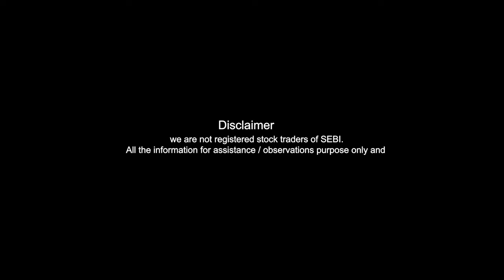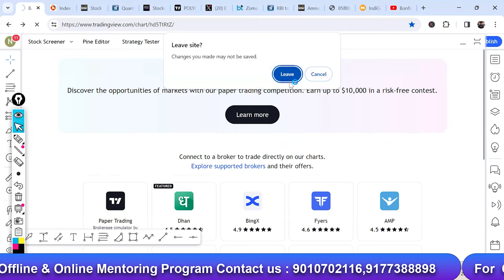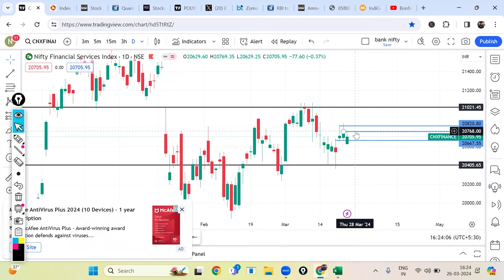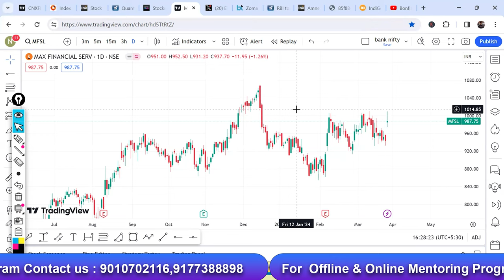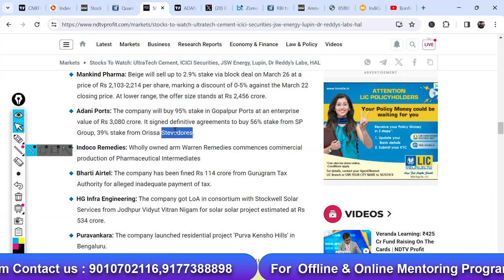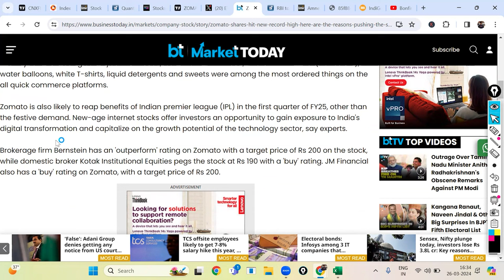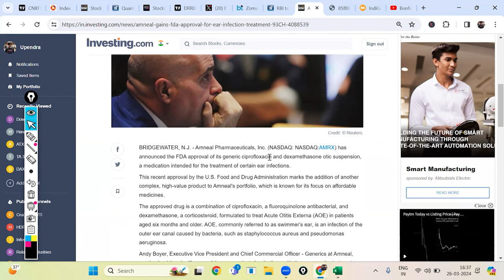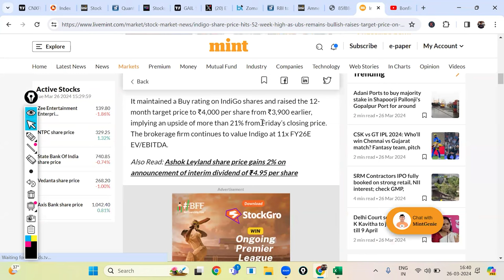1167|Stock Market News Updates | Post Market Analysis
1. Fyers(Free):-

2. Zerodha (200) :-

3. Upstox :-

00:00 - Disclaimer
00:10 - Index Analysis
04:10 - ICICI Bank
04:52 - Insurance Stocks
08:24 - Tata Motors
09:04 - Godrej Consumers
10:41 - Lal path labs , Metropolis
11:33 - RVNL
12:21 - Adani Ports
13:00 - Zomato
15:22 - IIFL , JM Financial
16:33 - Dr.Reddy’s
17:50 - Gail
18:08 - Top 10 Stocks To Buy
19:20 - Indigo

100+ videos with 100+ hours recordings with Live mentoring and life time community groups with Daily Mentoring Sessions , Live Session On Expiry Days , One To One Mentorings .

For iOS